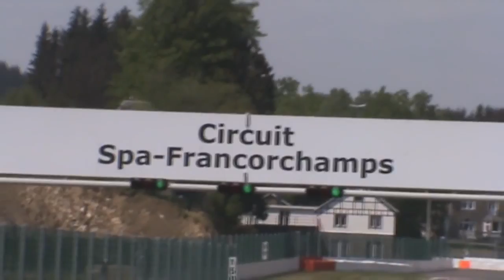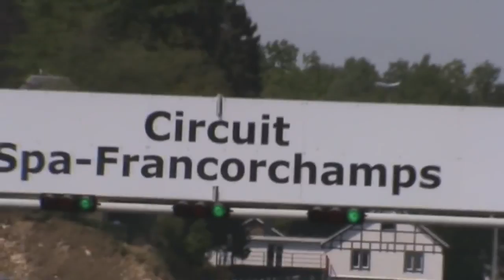Benetton F1 ex car Nelson Piquet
This great 3.5 liter v8 Formula 1 car from 1990 in action at Spa Francorchams Official test day 10-05-11 Benetton B190-4.

A few demo laps at a very wet Knockhill race circuit!

Ex Nelson Piquet Benetton F1 car at Knockhill 24.05.14.